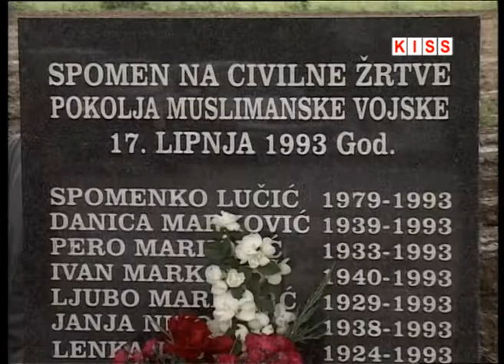OBILJEŽENA 21 GODINA OD STRADANJA HRVATA GOJAKOVCA